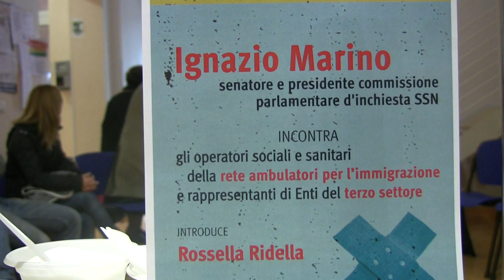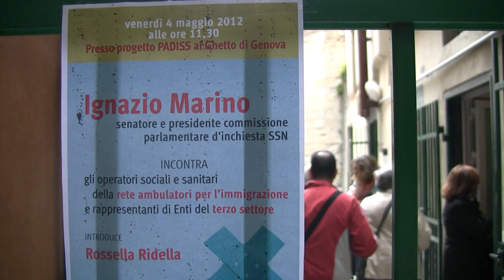Ignazio Marino a Genova incontra gli operatori sociali e sanitari del centro storico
Ignazio Marino, senatore e presidente della commizione parlamentare SSN
incontra a Genova gli operatori sociali e sanitari della rete ambulatori per l'immigrazione e rappresentanti di Enti del terzo settore.
Introduce Rossella Ridella
Progetto Padiss, Citta Aperta, Camici e Pigiami, Casa di Quartiere Ghett Up!, Il Ce.Sto., ASL 3.
Vico Croce Bianca, 5 maggio 2012